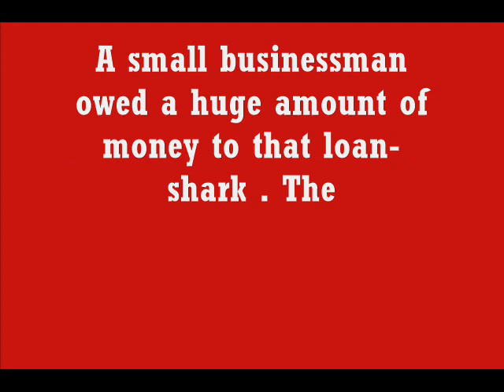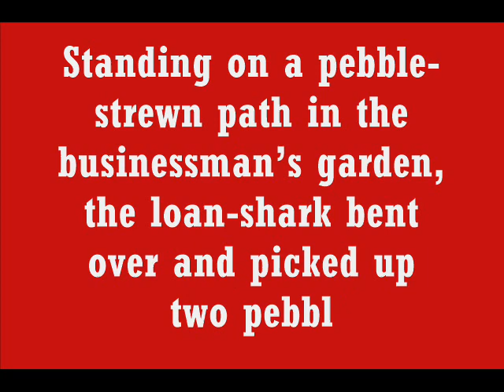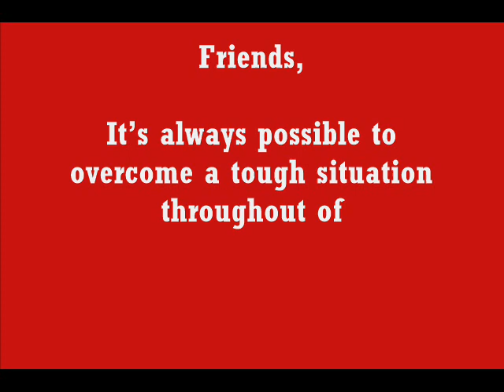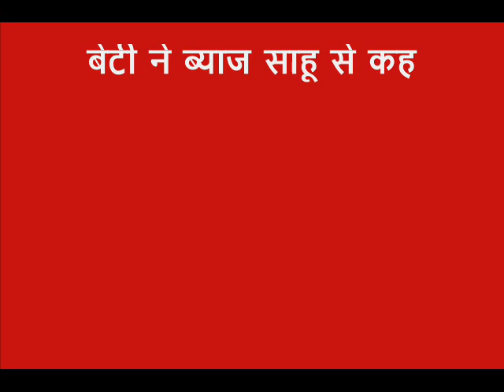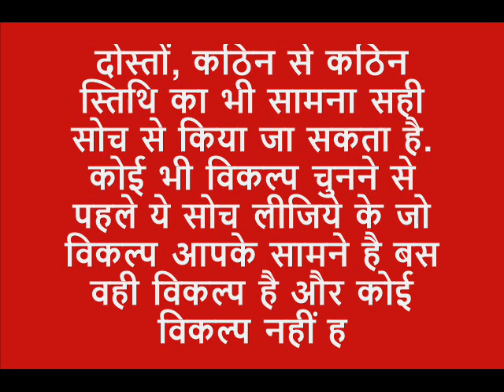सही सोच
इस नई कहानी में भी राजा शर्मा जी कुछ नया ही लाए है आपके लिए! इन सफलता और विफलता की कहानियों में, हम चरित्रों के साथ जुड़ते हैं और उनके साथ रोमांच, भावनाओं, और ज्ञान का सफर करते हैं। यहां हर कहानी एक सबक से भरी हुई है, जो आपको मनोबल देगी और जीवन को नए आयामों से भरेगी। साथ ही, इन कहानियों के माध्यम से हम एक-दूसरे के साथ जुड़े रहते हैं और एक नए दृष्टिकोण से जीने की कला सीखते हैं।